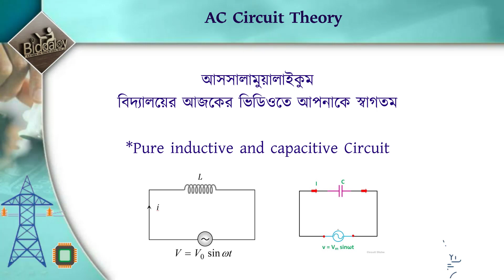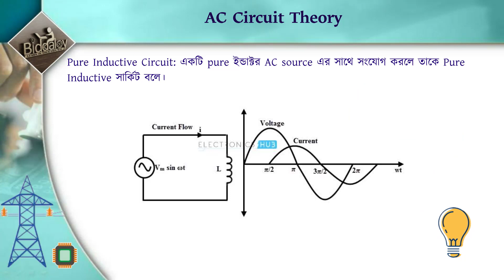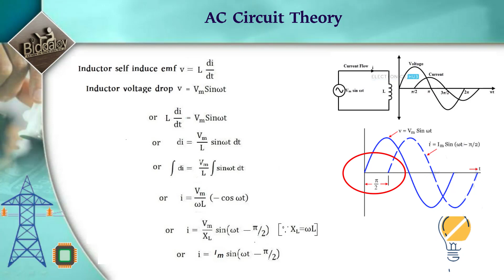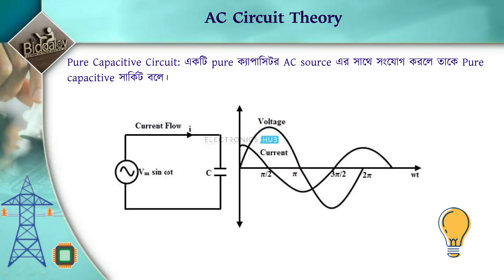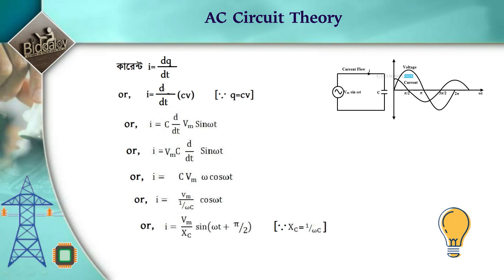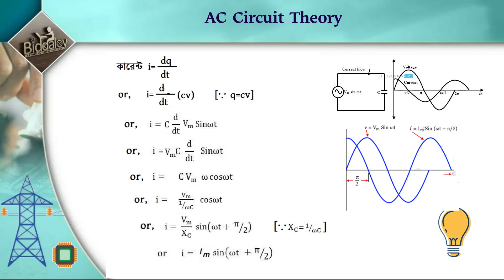কারেন্ট কেন 90° ল্যাগিং বা লিডিং এ থাকে পিওর ইন্ডকটিভ বা ক্যাপাসিটিভ সার্কিটে বিস্তারিত।